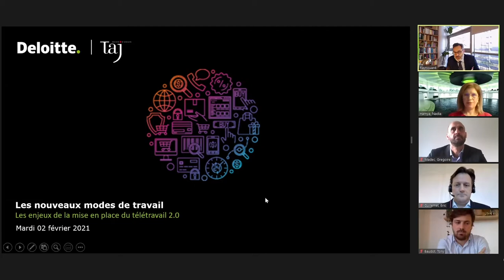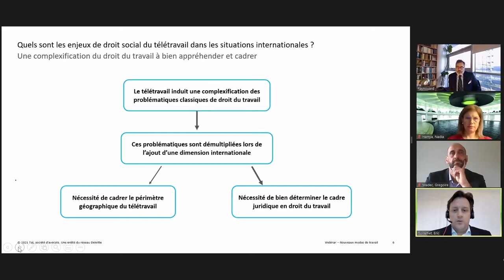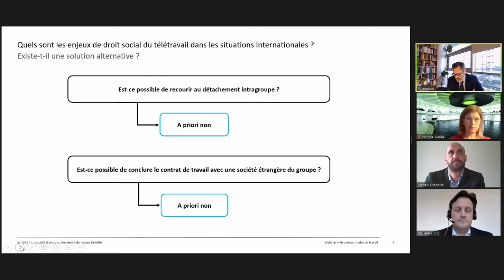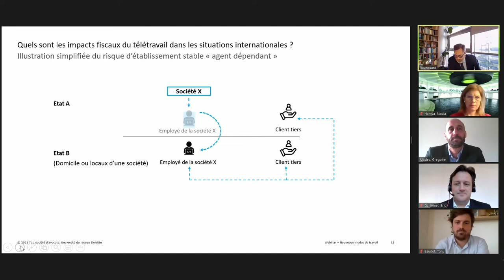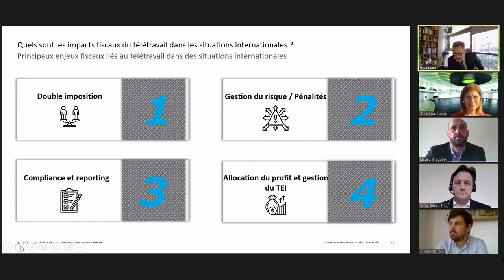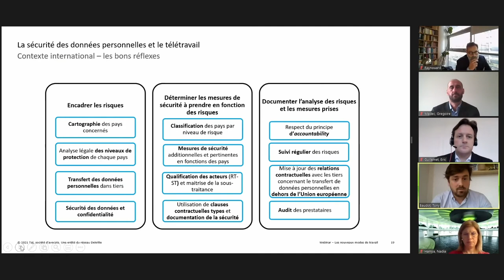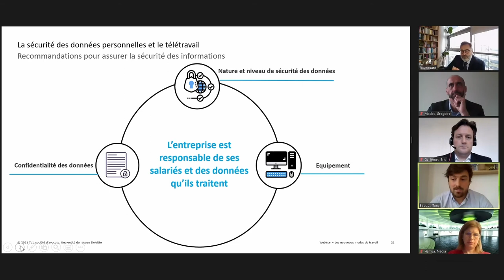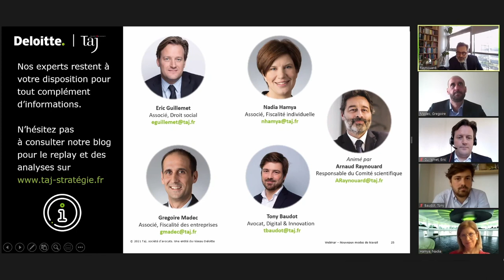Nouveaux modes de travail : Les enjeux internationaux du télétravail 2.0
L'irruption forcée et massive du travail à distance en ces temps de crise sanitaire a des conséquences multiples puisque management, ressources humaines, empreinte immobilière, sécurité sociale, fiscalité personnelle et droit du travail, sont fortement impactés.

Bien que découlant de la mondialisation, la mobilité des individus et des modes de production sont remis sur le devant de la scène avec la récente généralisation du télétravail.

Dans ce contexte, une question se pose : comment construire une organisation durable du travail à distance et à travers le monde ? Il convient alors de prendre en compte les enjeux liés à la fois à l'internationalisation et à la digitalisation du travail afin d'identifier les risques et les opportunités pour bâtir une politique de travail à distance internationale durable.

Suite directe de notre premier webinaire, nos experts Eric Guillemet (Droit social), Nadia Hamya (Mobilité internationale), Tony Baudot (IT), Grégoire Madec (Fiscalité des entreprises) abordent cette fois-ci la dimension internationale des nouveaux modes de travail lors d’une seconde conférence animée par Arnaud Raynouard.